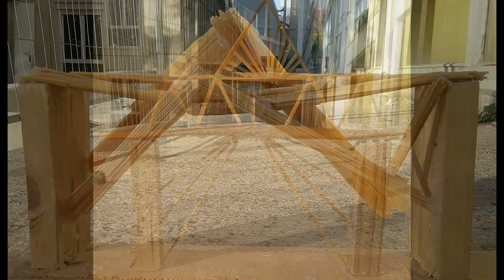Ponts en spaghettis 2016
Cahier des charges
Construire la structure d’un pont pour passer entre les 2 rives (passage entre les 2 rives 50 cm) et le plus résistant possible, le plus léger et le plus esthétique possible. (10 points par critères) Matériels : 500 g de spaghetti max, colle